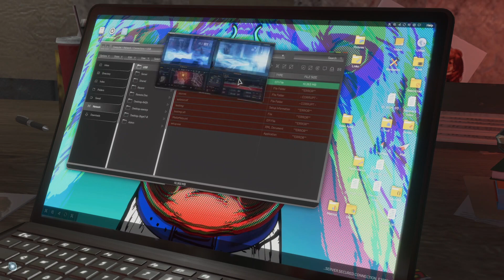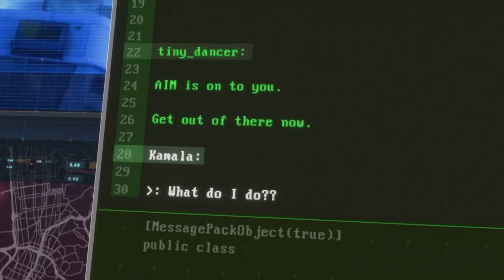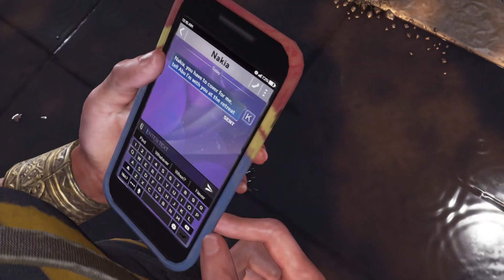[마블 어벤져스] 2화 - 액션 게임 마블 어벤져스 재미는?? (Marvel's Avengers)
오늘은 마블 어벤져스 (Marvel's Avengers) 를 해보았습니다.